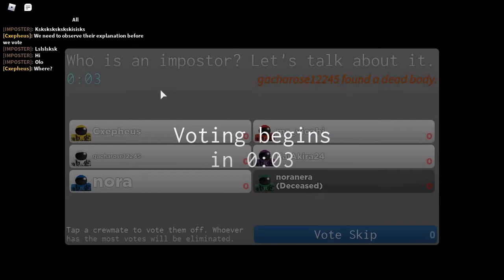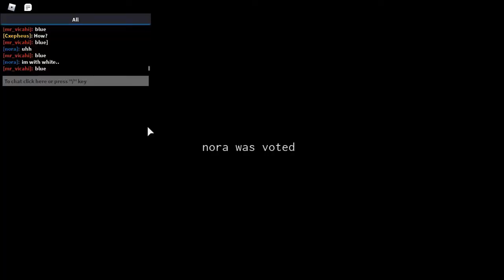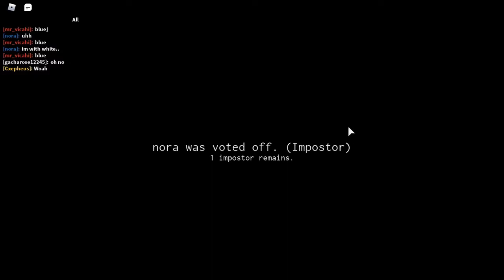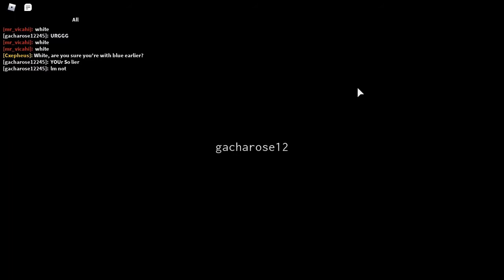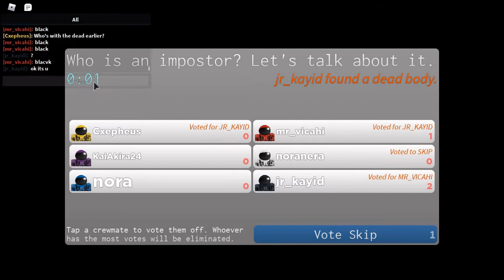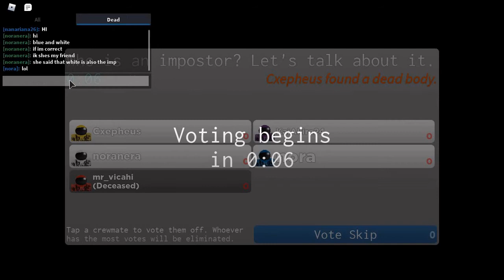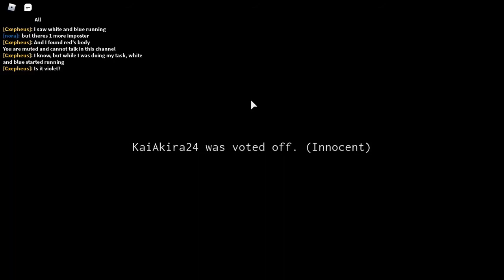ye impostor fat hai [impostor]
today we played impostor in roblox and we were the best crewmate in the world